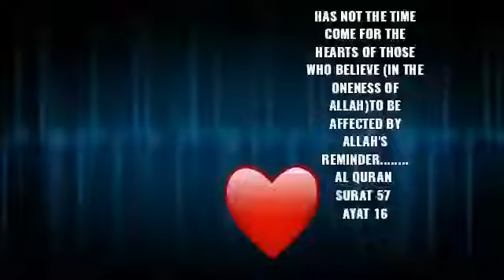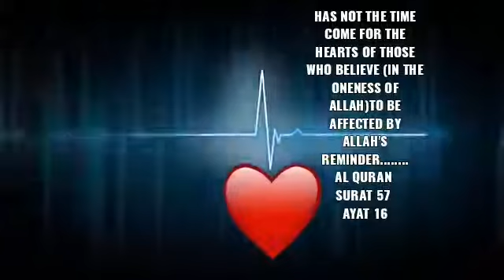Has not the time come?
Has not the time come for the Hearts of those who believe (in the oneness of Allah)to be affected by Allah's Reminder.
Al Quran
Surat 57
Ayat 16